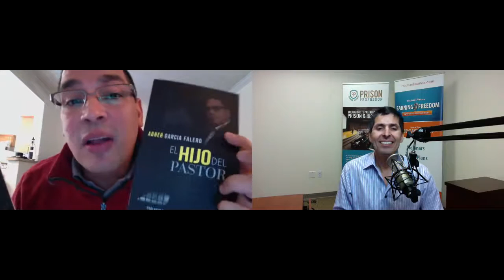King Poet of Latin Kings Reforms and Becomes Published Author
King Poet once lived as a member of street gangs and prison gangs known as the Latin Kings. He has since reformed and become a published author. On Earning Freedom, he shows people how and why he wrote his book The Preacher's Son, showing others how they can reform.